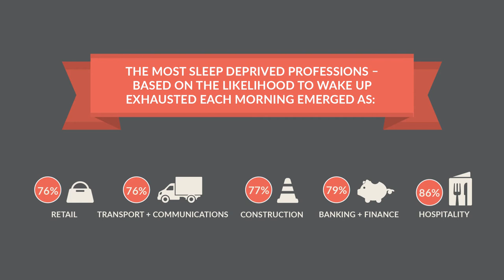Are you exhausted at work?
Our new campaign has found that we’re not only turning up for work exhausted, but it is affecting our productivity and safety. See the full statistics in our short video.